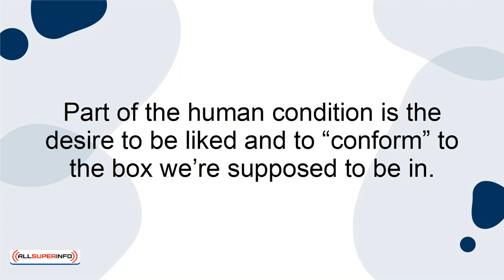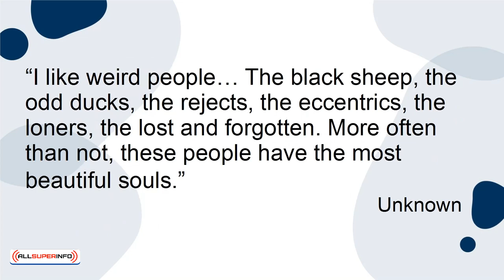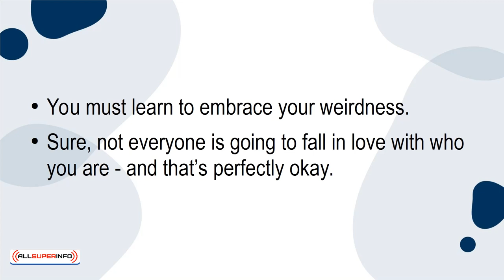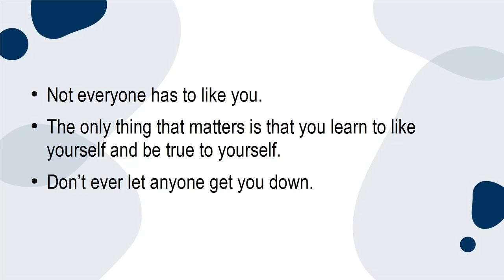07 10 Inspirational Quotes for and By Weird People